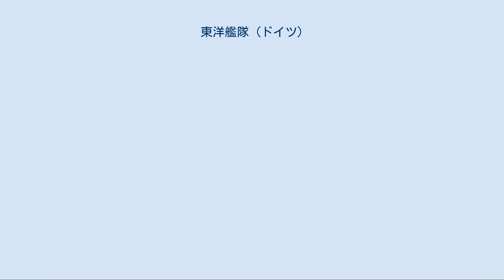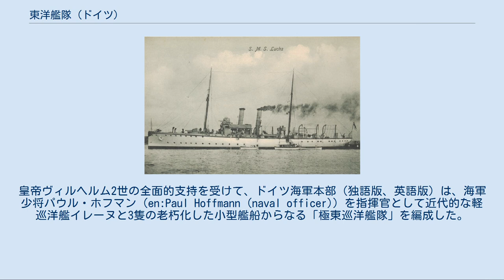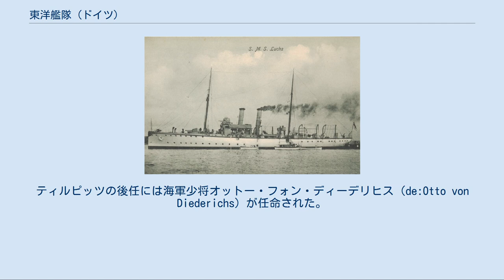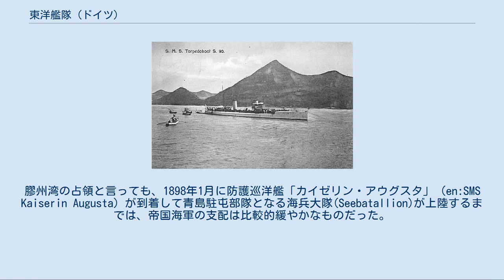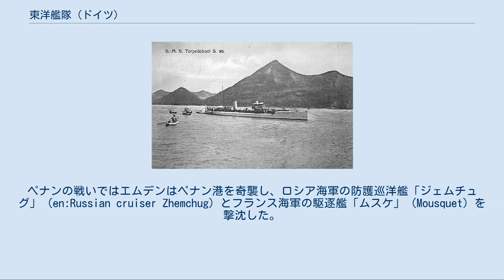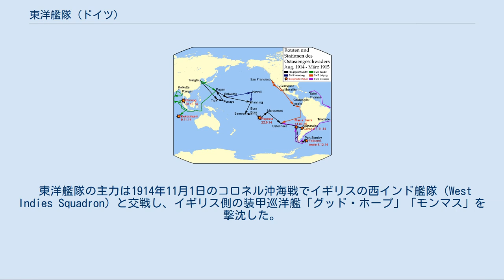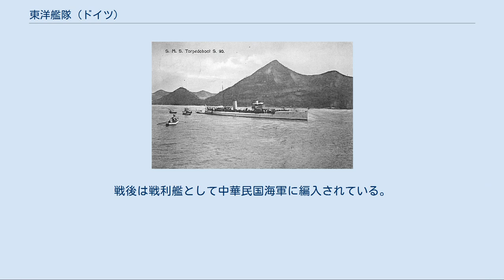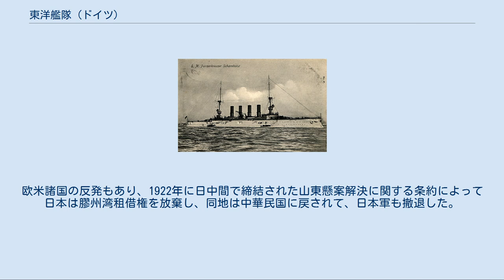東洋艦隊 (ドイツ)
チリのバルパライソ港を出港する東洋艦隊(奥の煙の下)と出航を見送るチリ海軍の装甲巡洋艦「ジェネラル・オヒギンズ」、防護巡洋艦「ブランコ・エンカラダ」、前弩級戦艦「カピターン・プラット」 東洋艦隊（とうようかんたい、独: Ostasiengeschwader）または東アジア巡洋艦戦隊は、1890年代半ばから1914年にかけて 主に太平洋で活動した、ドイツ帝国海軍の巡洋艦を主力とする艦隊である。
 清には1831年からイギリス海軍が駐在していたが、1861年9月の北京条約によって、プロイセンの軍艦が中国領海内で活動する事も可能になった。
極東はやがて1871年に誕生したドイツ帝国にとっても経済的・政治的な重要性を増し、1881年、この地域に海軍将官の指揮の下で遊撃艦隊が編成された。
 後にアフリカの植民地が重視されるようになると、1885年にアフリカ艦隊が常設され、間もなく東アジアの艦隊編成は2隻の小さな砲艦だけになった。
アフリカ艦隊は1893年にキールに帰港し、そこで解散した。
 海外における活動に興味を失ったドイツ帝国海軍だが、1894年の日清戦争によって再び中国に対する興味が再燃した。
皇帝ヴィルヘルム2世の全面的支持を受けて、ドイツ海軍本部（独語版、英語版）は、海軍少将パウル・ホフマン（en:Paul Hoffmann (naval officer)）を指揮官として近代的な軽巡洋艦イレーヌと3隻の老朽化した小型艦船からなる「極東巡洋艦隊」を編成した。
 ホフマンの受けた命令は「ドイツの利権の保護」と「中国でのドイツの基地となり得る場所の調査」であった。
ホフマンはその任務には艦艇が力不足だった事から、本国海軍本部に3隻の老朽艦の交換を請願した。
彼の要請は認められ、カイザー級装甲艦「カイザー」（en:SMS Kaiser (1875)）、イレーネ級小型巡洋艦「プリンツェス・ヴィルヘルム（de:SMS Prinzeß Wilhelm）」とブッサルト級小型巡洋艦「コルモラン（de:SMS Cormoran (1892)）」が配備された。
しかし根拠地を持たない極東巡洋艦隊はメンテナンス・補給面で苦心し、香港のイギリス人や上海の中国人、長崎の日本人に依存していた。
本国でもヴィルヘルム2世、宰相、外務大臣、海軍大臣ともに極東に基地を持つ必要性を認識しており、駐中国のドイツ大使も「我が国の艦隊は家のない浮浪児のようなもので、ここでは永続的に航行する事が出来ない」と訴えた。
 1896年6月、ホフマンに代わって海軍少将アルフレート・フォン・ティルピッツが着任した。
ティルピッツの使命は「中国海岸部における基地の候補地探しとその評価」であった。
ティルピッツは膠州湾を推したものの、政府内では他の場所を推す意見が有力であり、ティルピッツ自身も最終報告の段階でも迷っていた。
後にティルピッツは海軍大臣として本国に呼び戻され、それ以降彼は本国の海軍力拡充に注力して東アジアに対しての興味を失っていった。
ティルピッツの後任には海軍少将オットー・フォン・ディーデリヒス（de:Otto von Diederichs）が任命された。
海軍は極度の優柔不断のために基地の場所を決定していなかったが、ディーデリヒスは「私が目指すのは膠州だけである」と断言した。
 防護巡洋艦「カイゼリン・アウグスタ」 詳細は「膠州湾租借地」を参照 ドイツ側の基地用地買収の申し出は拒絶されたが、1897年11月1日に山東省で起きたドイツ人宣教師の殺人事件（曹州教案）は、ディーデリヒスに「ドイツ人宣教師の保護」という上陸の絶好の口実を与えた。
11月14日、ディーデリヒスは山東省膠州湾（現・青島）を占拠する。
膠州湾の占領と言っても、1898年1月に防護巡洋艦「カイゼリン・アウグスタ」（en:SMS Kaiserin Augusta）が到着して青島駐屯部隊となる海兵大隊(Seebatallion)が上陸するまでは、帝国海軍の支配は比較的緩やかなものだった。
 1898年3月6日、ドイツ大使と清朝総督は膠州湾を99年間租借する事を取り決めた独清条約に署名し、この地域の植民地建設が本格的に始まった。
それまで貧しい漁村だった青島に、海軍基地と支援施設からなるドイツ帝国海軍の東洋基地が建設された。
 1899年になってディーデリヒスは海軍本部の参謀長に転任のためベルリンに戻り、後任に海軍少将ハインリッヒ皇子が着任した。
以降...